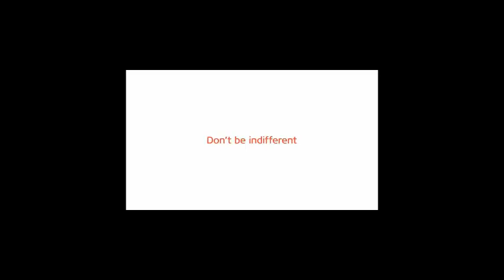tempo de vida 5